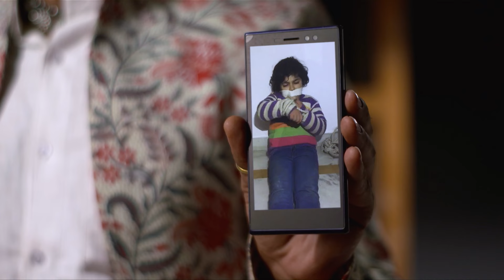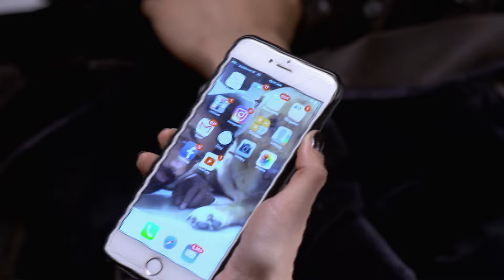Ep 316 Zindagi Ki Mehek | Zee One